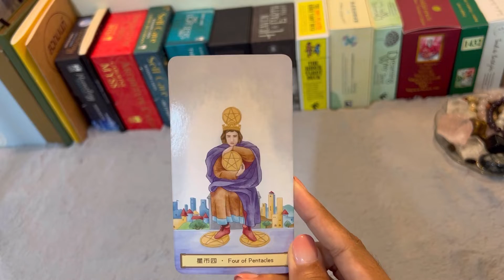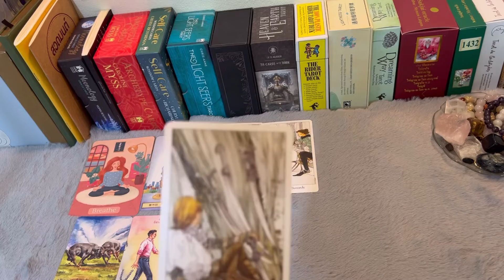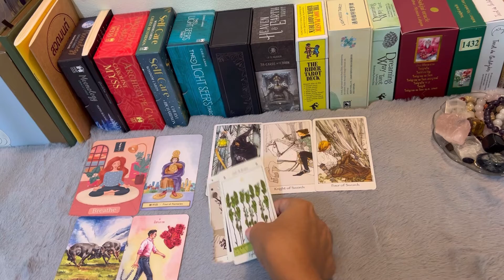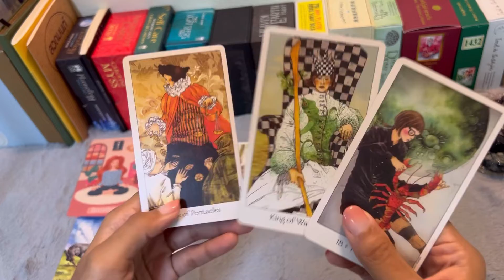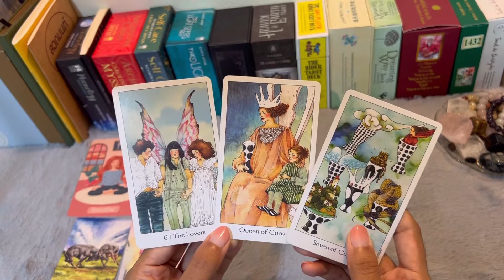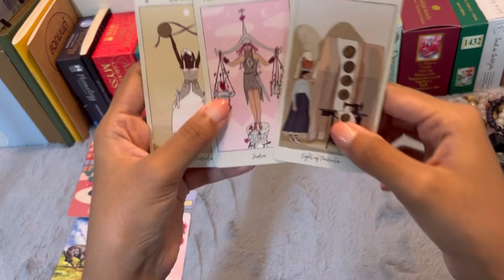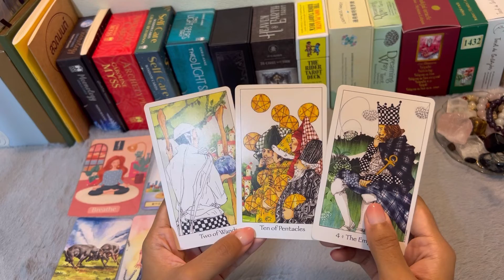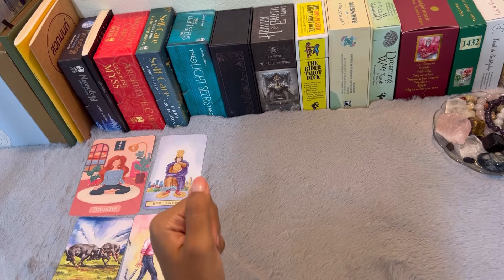ดวงประจำเดือนสิงหาคม 2565 ธาตุลม (เมถุน ตุลย์ กุมภ์)- งาน เงิน ความรัก สุขภาพ | CHANIKA TAROT Ep.69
ผิดพลาดประการใดขออภัยไว้ด้วยนะคะ ^^
ไอซ์อาจจะพูดช้า กดเพิ่มความเร็วก็ฟังเพลินขึ้นน้า :)

ปล.ในคลิปเป็นการอ่านดวงจากพลังงานรวม
อาจจะตรงหรือมีส่วนไม่ตรงได้ค่ะ

ใครสนใจเช็คดวงชะตาส่วนตัว สามารถติดต่อ Line หรือ IG ตามลิงก์ข้างล่างค่ะ